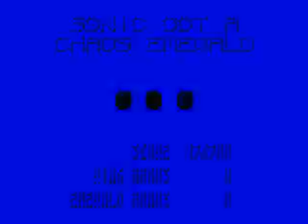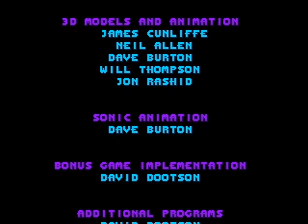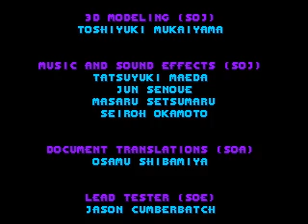Sonic 3D Blast: Flickies' Island (Genesis) - Extensive Playthrough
Even though I don't like Sonic 3D very much I decided to make a playthrough of it. In this video I also try to show as many secrets as possible, and I achieve the good ending, which is a good thing because Youtube corrupted a video of the good ending I uploaded a few years ago. Before anyone asks: yes, the Special Stages are Tool-Assisted, I wanted to be a troll and collect all the rings :3
The other levels aren't Tool-Assisted instead, and they're full of mistakes, too.
I like how my final score is more than 1000000, though.
I don't like, instead, how I needed four days to upload this video, because of the well known server error which has been reported by dozens of users so far in the past year (and yet Youtube doesn't bother to fix it), but that's another story.